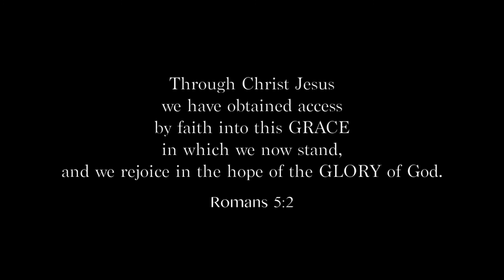Grace To Glory First Look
Insight from Jarod Espy's latest work...